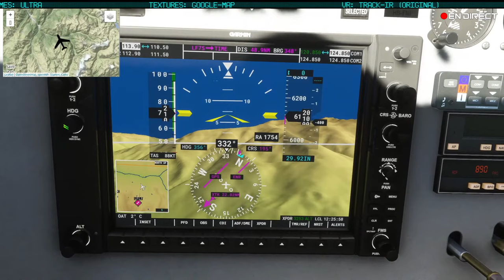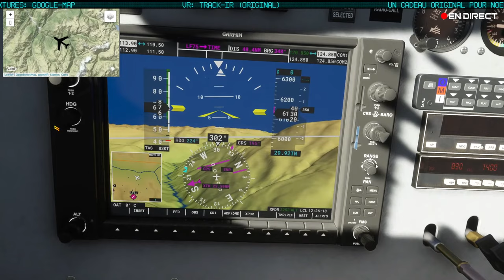Flight Simulator 2020 • Visite de la Savoie et Haute-Savoie (FS2020).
Visite de la France en Live et en mode "tranquille"! Vol complet: Pilatus PC6 Porter Flight Simulator 2020 (FS2020, Msfs).

💾PILATUS PC-6 Porter
Disponible avec Flight Simulator 2020 (Game of the year)

● MATOS: Processeur: AMD Ryzen-7 2700X - Ram: 48 Go - Carte Graphique: GTX 1080 Ti - Disques Durs: SSD (O.S) + SSD M.2 (FS2020) - Connexion Internet: FIBRE - Niveau Graphique FS2020: ULTRA.
● MATOS DE VOL: Joystick: T.16000M FCS - Manette des Gaz: HOTAS WARTHOG - Freins & Palonnier: T3PA Pro - Caméra VR: TrackIr.